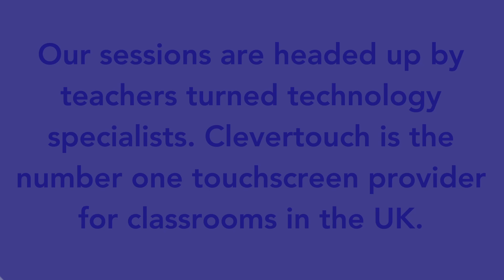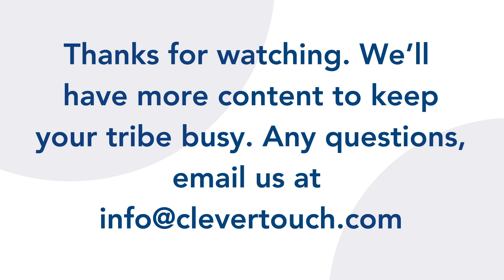Clevertouch | Learn At Home with Clevertouch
Our Group Marketing Director, Adam Kingshott, introduces Learn At Home